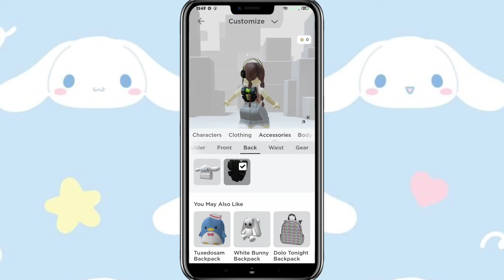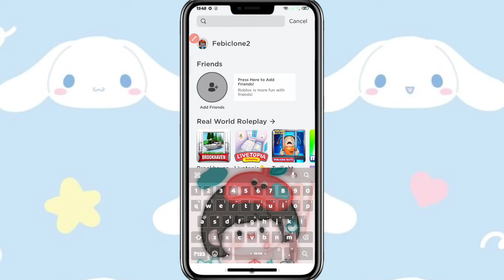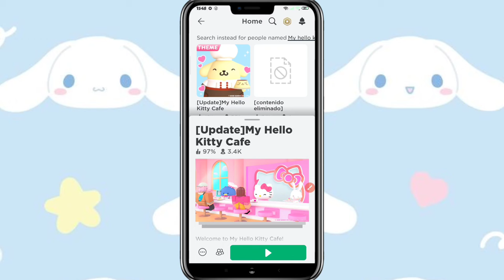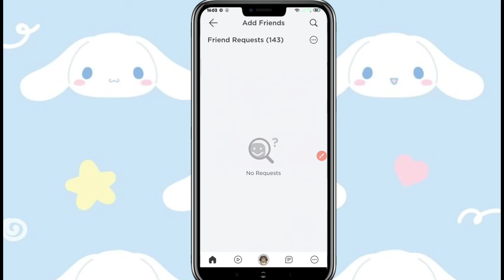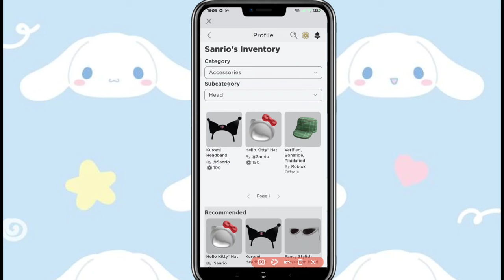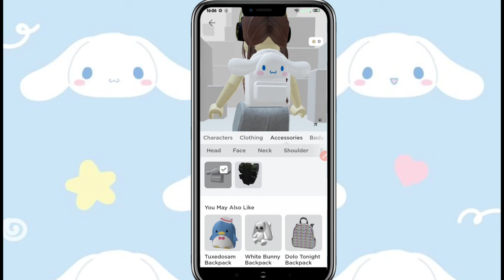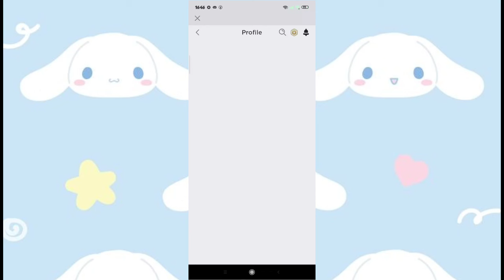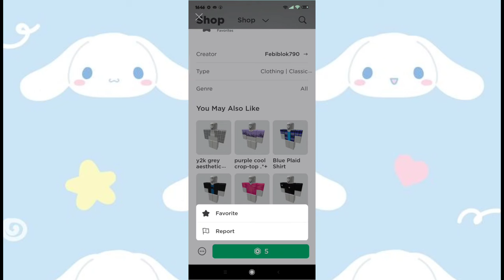Cara dapat tas cinamonroll gratis di roblox [Roblox indonesia]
Hai gaes welcome my YouTube channel

Lihat tutorial yg Lainnya di channel aku.

Oh iya gais kalo ada yg nggak paham komen ya gais ❤__________________________________________
My account roblox : Febiblok790
My code zpt : febi.top.up.7zem_________________________________
nama map : Gucci town_________________________